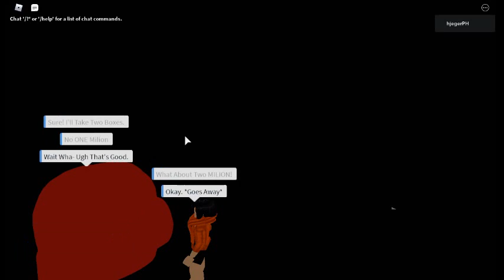Wanna Buy a Box Of Thin Mints? Roblox meme